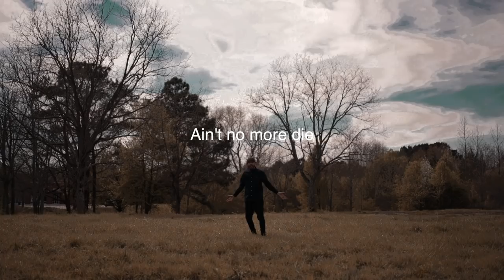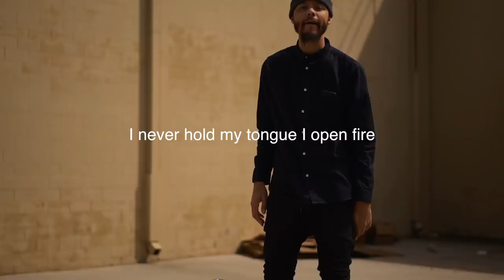Testify J. Monty - part 11 (Shopping Carts)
TESTIFY with J. Monty!

tes·ti·fy /ˈtestəˌfī/
to be the proof or evidence that something exists